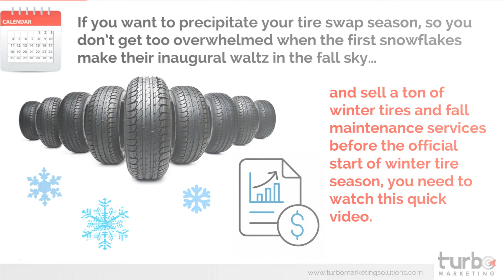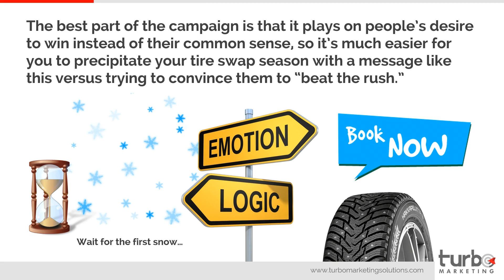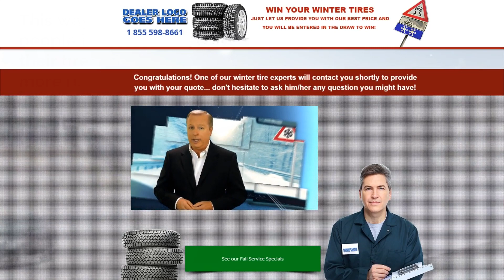How To Precipitate Your Tire Swap Season and Sell More Winter Tires With Videos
If you want to precipitate your tire swap season, so you don’t get too overwhelmed when the first snowflakes make their inaugural waltz in the fall sky and sell a ton of winter tires and fall maintenance services before the official start of winter tire season, you need to watch this quick video.

Do you think you could beat your best winter tire season in the history of your dealership’s parts department by over 30%? I can tell you that some of our dealers did by using a simple video campaign and a powerful two-part assumption.

Here’s the first part of the assumption: People love to win stuff…

And here’s the second part of the assumption: Nobody wants to win winter tires unless they need some.

Using this concept, I created a simple video campaign where we offer your current customers the ability to register to win a set of 4 winter tires (usually valued at $500) if they let you provide them with a quote for their next winter tires.

To register for the draw, interested prospects are asked to complete a quick Web form that will provide your parts team with all they need to provide the potential buyer with a quote for their next winter tires.

People love the chance to win stuff, so you will get a ton of customers to raise a hand, ready to have a conversation about their next winter tires; and the last five years of running the campaign has shown us that very few people register for the draw unless they need the tires.

Who needs an extra set of 4 tires to store if you don’t need them?!?
The best part of the campaign is that it plays on people’s desire to win instead of their common sense, so it’s much easier for you to precipitate your tire swap season with a message like this versus trying to convince them to “beat the rush.”

To make sure to capture the leads from customers who need to swap their tires but who might not need new tires, we made sure to place a button on the home page of the campaign that directs them to your service appointment booking page.

And once people have completed the form that will allow you to provide them with a quote, we redirect them on a page featuring your fall maintenance promotions and specials.

This way, customers don’t come in only expecting tires, but realising their vehicle also needs preparation for the colder months ahead.

This way you get people in sooner for their tire swap, sell more rubber than you ever thought possible, and also turn one of your best fall maintenance service seasons ever!

We can even customise the campaign with your specific specials, your ability to store tires, or other messages you would like to communicate to prospects.

Curious to know more? Start by clicking on the link under this video and try the campaign for yourself just like if you were a customer. Then give me a call and let me walk you through the sequence we use to get your customers and winter tire shoppers around your store excited about your offer.

I usually finish my video by saying “let’s sell some cars”… but in this case, let’s sell some tires!!